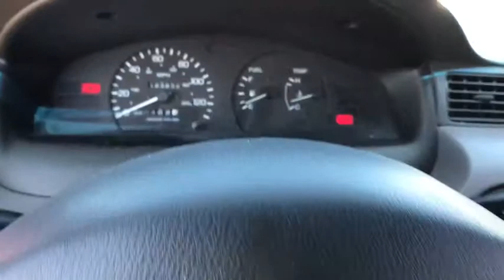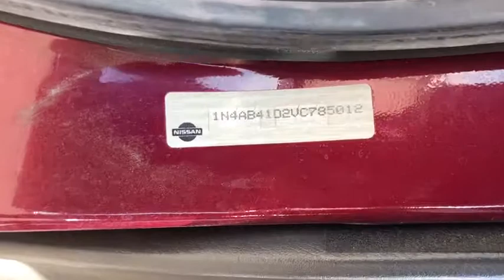1997 Nissan Sentra Great Falls, Missoula, Helena, Billings, Kalispell, MT VC785012H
Used 1997 Nissan Sentra available in Great Falls, Montana at Lithia Honda Great Falls. Servicing the Missoula, Helena, Billings, Kalispell, MT area.
1997 Nissan Sentra 4dr Sdn Manual - Stock#: VC785012H - VIN#: 1N4AB41D2VC785012

EPA 39 MPG Hwy/29 MPG City! Sentra trim. AND MORE! KEY FEATURES INCLUDE: Child Safety Locks Bucket Seats Front Disc/Rear Drum Brakes. EXPERTS ARE SAYING: Great Gas Mileage: 39 MPG Hwy. OUR OFFERINGS: Honda of Great Falls sells New Hondas and used cars trucks & SUVs of all makes and models in Great Falls MT. We have a strong and committed sales staff with many years of experience satisfying our customers needs. Feel free to browse our inventory online request more information about vehicles set up a test drive or inquire about financing! Price does not include title license or dealer doc fees. See dealer for details.
4 Cylinder Engine,5-Speed M/T,Adjustable Steering Wheel,Bucket Seats,Child Safety Locks,Cloth Seats,Driver Air Bag,Front Disc/Rear Drum Brakes,Front Wheel Drive,Gasoline Fuel,Manual Steering,Passenger Air Bag,Rear Defrost,Steel Wheels,Temporary Spare Tire,Tires - Front All-Season,Tires - Rear All-Season